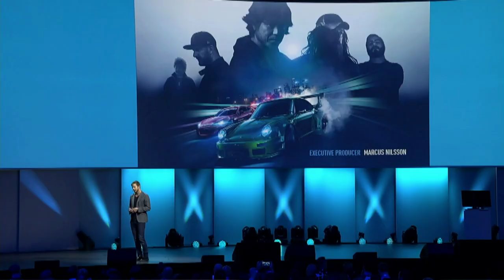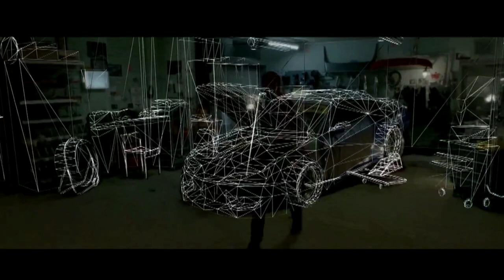Need for Speed - Story Info & Trailer Gamescom 2015 HD